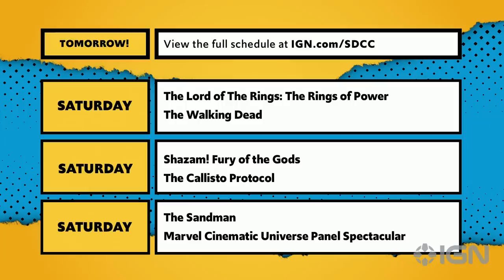Dragon Ball Super: Super Hero New Trailer Reaction | Comic Con 2022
IGN's Dragon Ball experts unite to react to the new trailer for Dragon Ball Super: Super Hero and break down the footage with the knowledge they picked up from the film's panel at San Diego Comic-Con.

Presented by FX’s Reservation Dogs. The all-new season returns August third. Only on Hulu.